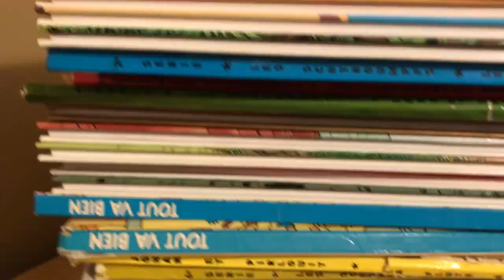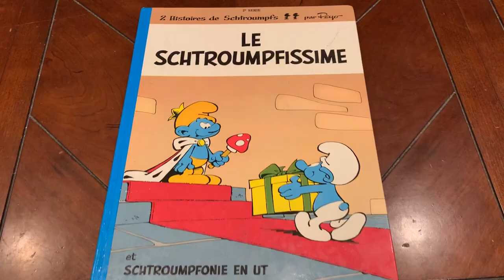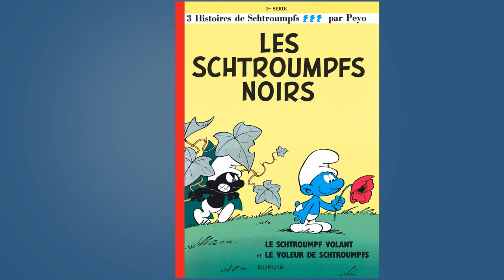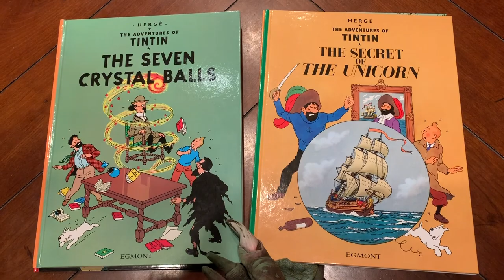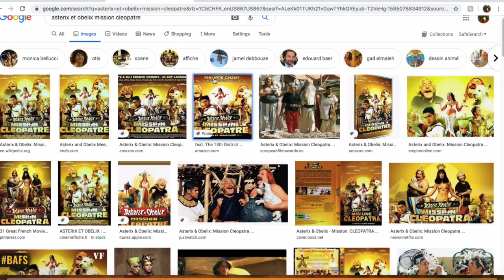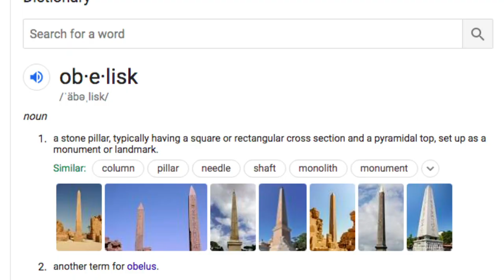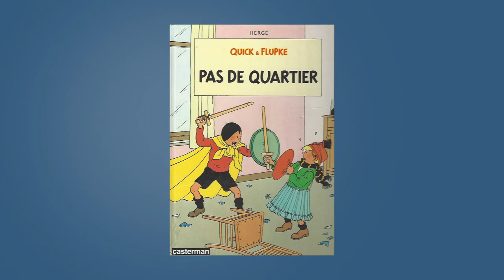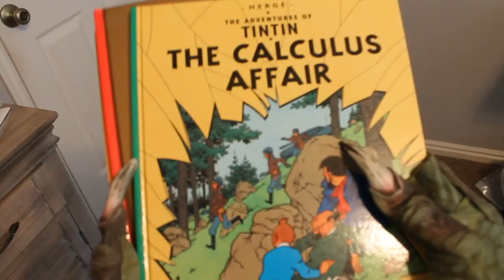European Entertainment (Ft. The French Pineapple)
Watch out for purple Smurfs